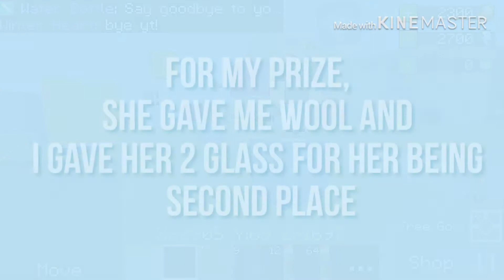Parkour race with Winter Heart! 💙 {Builder Buddies}